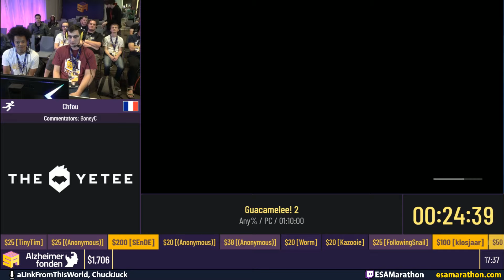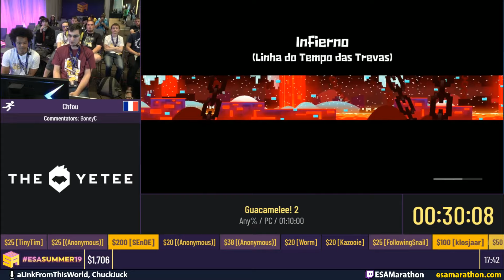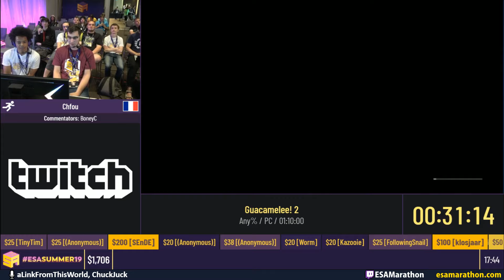Guacamelee! 2 by Chfou. [DE] ESA Summer Marathon 2019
ESA Summer Marathon 2019 Deutscher Restream